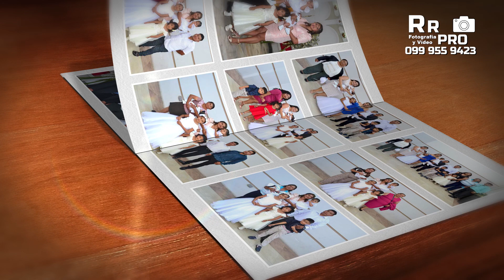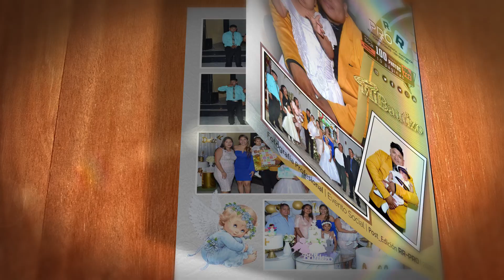PHOTOBOOK de BAUTIZO Familia MACAS PACALLA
Agradecimiento especial a la Familia Macas Pacalla
por confiar en nuestro trabajo, aquí un Avance de los
4 Niños Bautizados :
Ashley Mishell,
Kiara Lilibeth,
Dulce María y
Liam Ariel
en su primer sacramento plasmado por RR-PRODUCCIONES...
Porque nuestras producciones son nuestra carta de presentación
 por eso y mucho más permítenos contar tu historia a nuestro
estilo y obtendrás un muy bonito recuerdo, estamos a las ordenes, solo contáctanos...
Tus recuerdos están en buenas manos...
SOMOS
Para todo compromiso social.
rr_pro El mejor servicio para tus EVENTOS